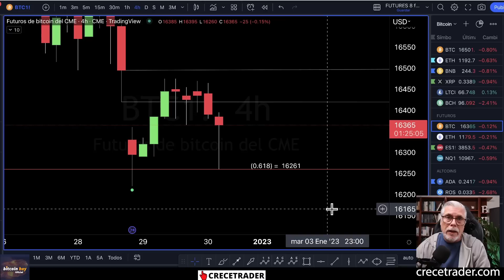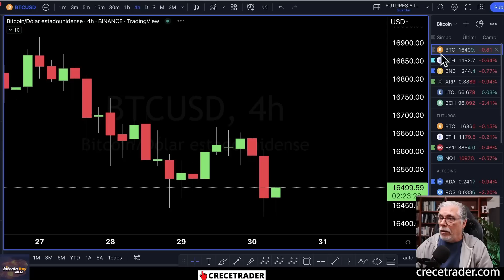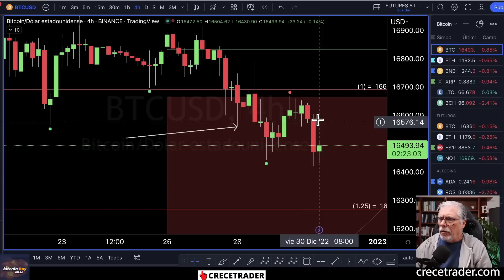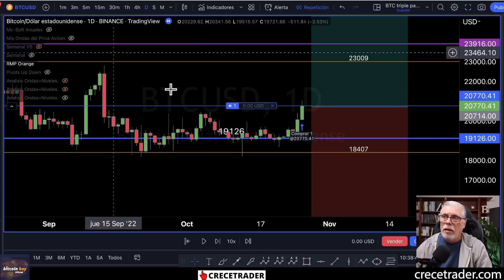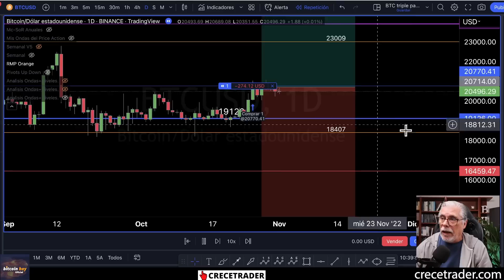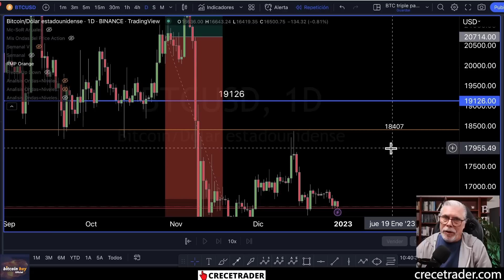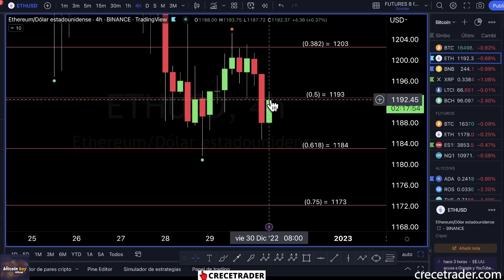OCURRIÓ EL EVENTO Y CONFIRMÓ ESTE ESCENARIO EN BITCOIN HOY Y TAMBIÉN EN ETHEREUM